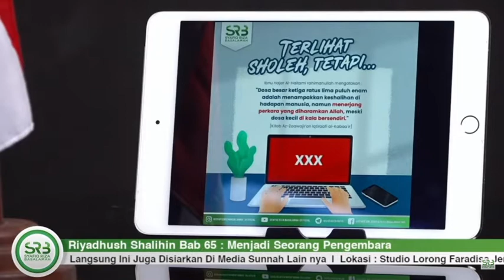PENJELASAN TENTANG ANGAN ANGAN MANUSIA YANG SERING MELAMPAUI AJALNYA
Tag. kajia Sunnah, Kajian Salaf, Pertanyaan,